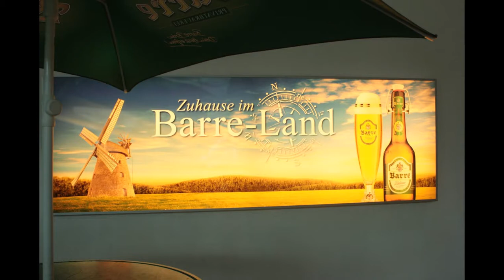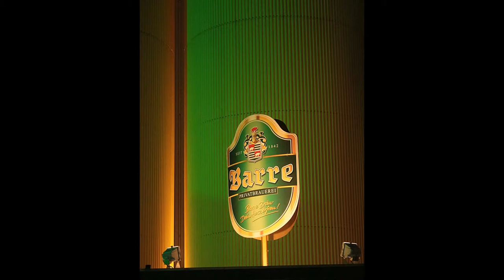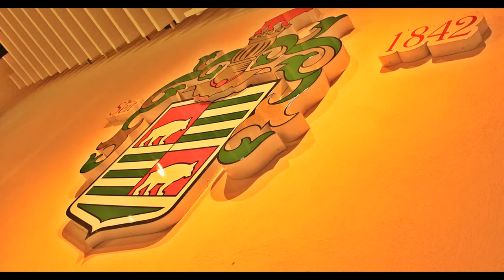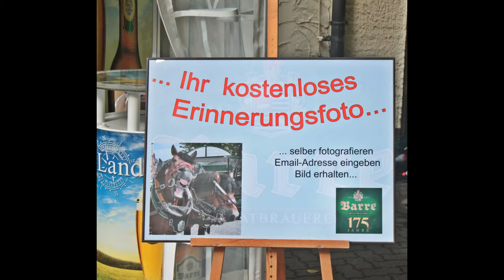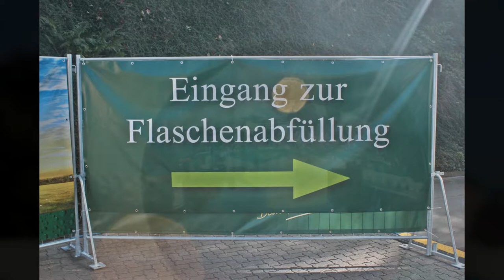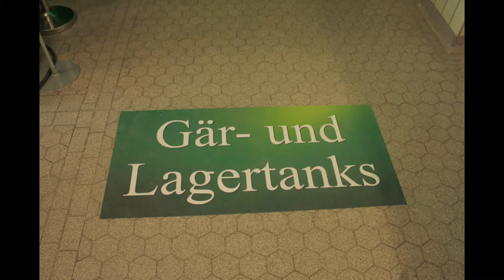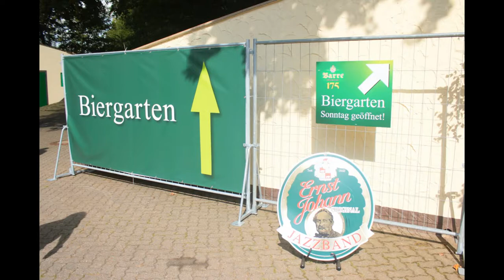175 Jahre Privat Brauerei Barre Bräu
175 Jahre Privat Brauerei Barre Bräu in Lübbecke
Die Aufnahmen entstanden am 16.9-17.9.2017 auf dem Gelände der Brauerei in Lübbecke .